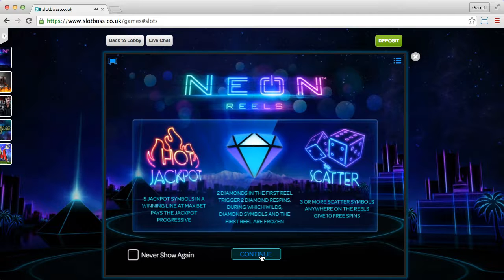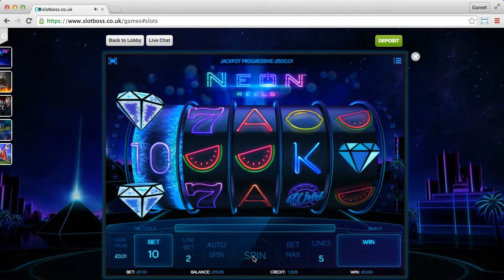Slotboss (session 4)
Slot Boss.

Conditions: Winnings can only be withdrawn to a credit card that has been used to deposit money.